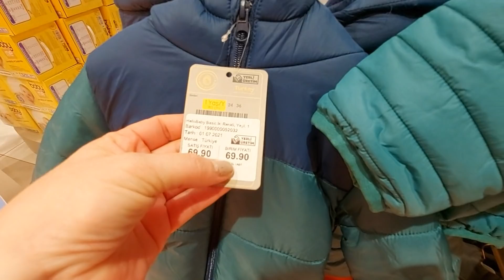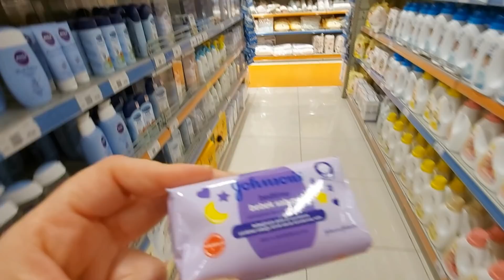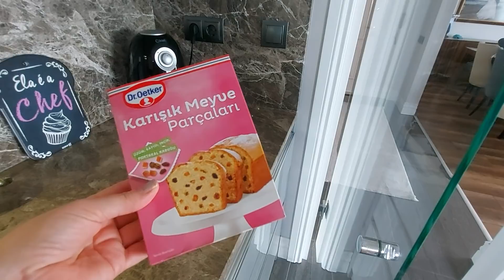SOBRE TURCOS FEDIDOS 🙊 E CULPA MATERNA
Um vídeo com conversas bem aleatórias sobre turcos fedidos e culpa materna. Obrigada pela companhia no dia de hoje ❤️ Lembre-se de avaliar o vídeo pois super ajuda no canal. Obrigada e beijos!

TORNE-SE MEMBRO DO CANAL E TENHA ACESSO A CONTEUDOS EXCLUSIVOS! Você poderá estudar o idioma turco junto comigo! Vamos nessa?

👉 Não encorajamos nem incentivamos mulheres a vir para a Turquia em busca de casamento.

👉 Perfil fake usado em nossos  videos para se auto-promover será bloqueado e denunciado ;)

👉 Não fazemos traduções de mensagens.

👉 Não damos conselhos amorosos e pessoais.
Como diz o velho ditado: Se conselho fosse bom eu não dava, eu vendia!

👉 Não prestamos consultoria em viagens.